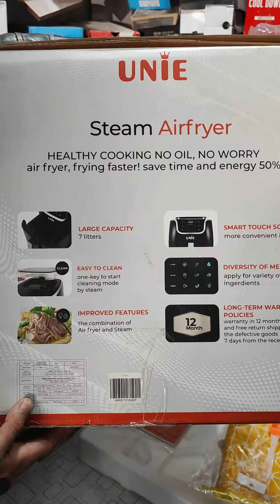Lot Imported Unie 7L Steam Air Fr